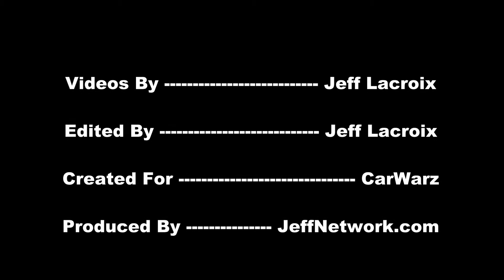1937 Dodge Couple